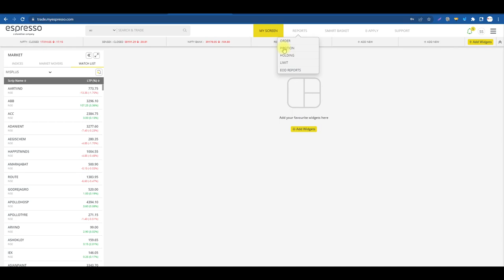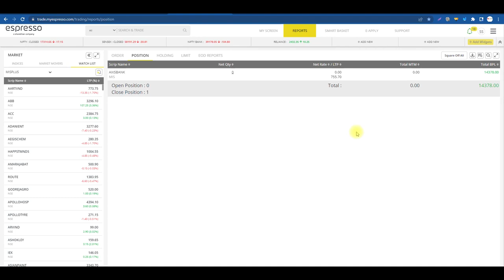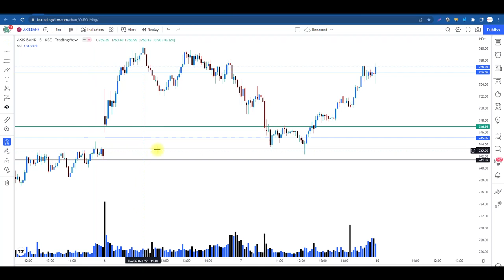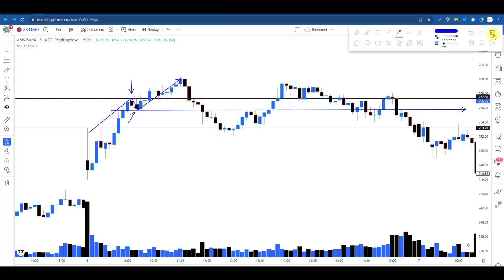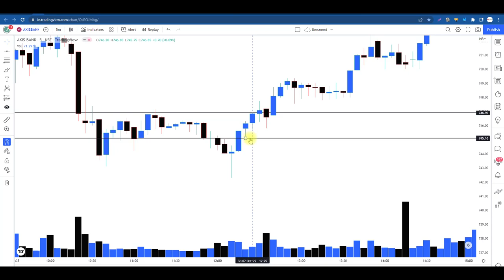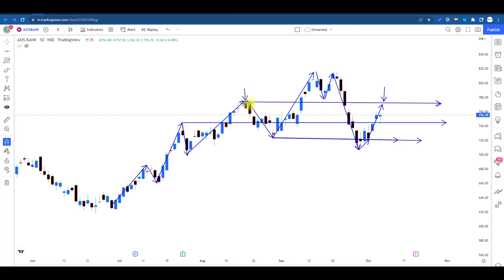CHoCH entry model, one More Trade With my favorite Entry Model